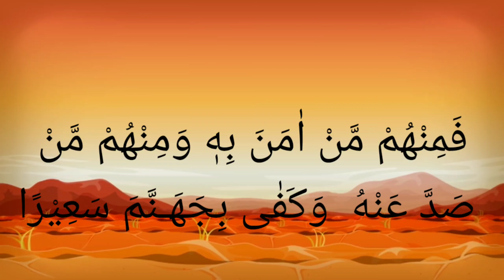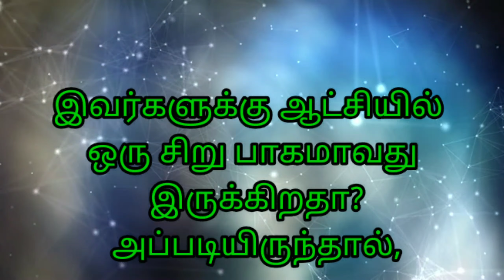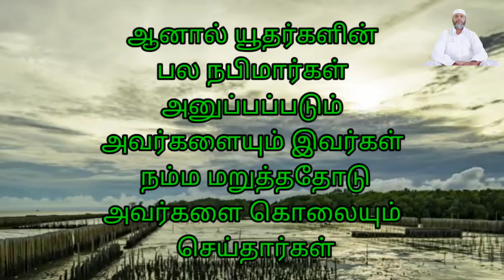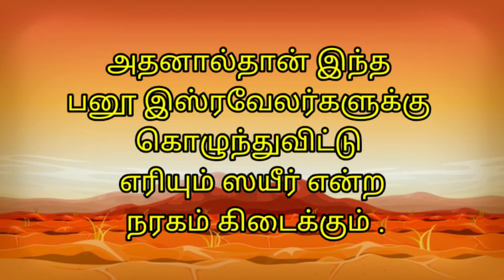ஸஈர் என்ற நரகம்(48)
Abdul Raheem imam